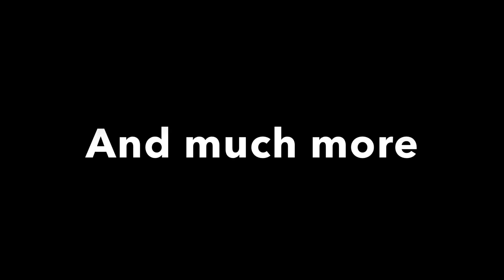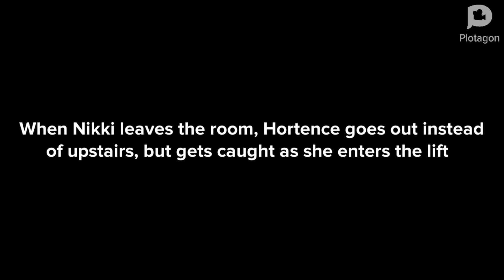Naughty Hortence (Series 2, Episode 5: Hortence Gets Busted) (11)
Hortence gets busted for trying run away, and then for trying to sneak out after being grounded